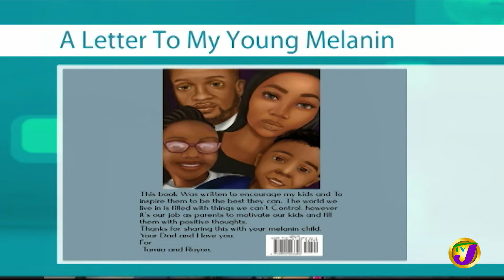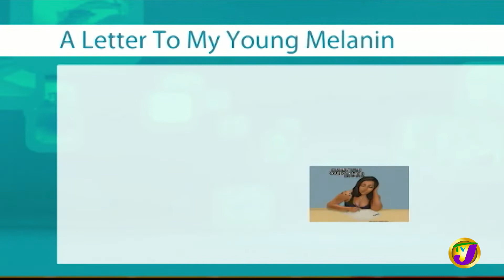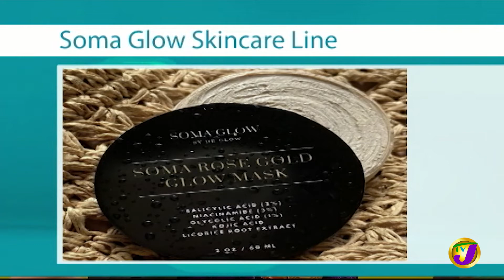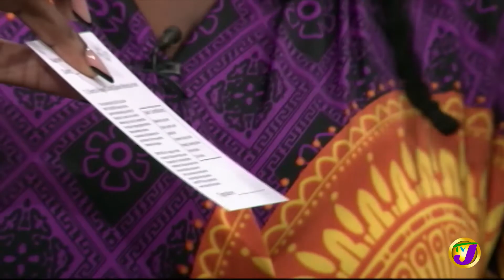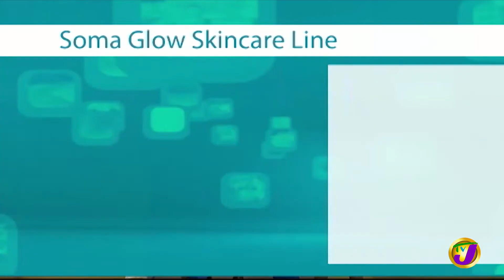A Letter to my Young Melanin | TVJ Weekend Smile - Nov 20 2021